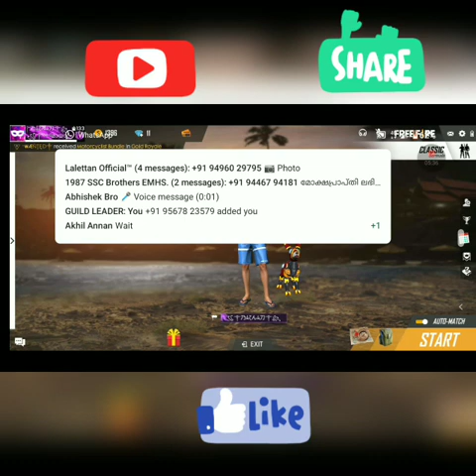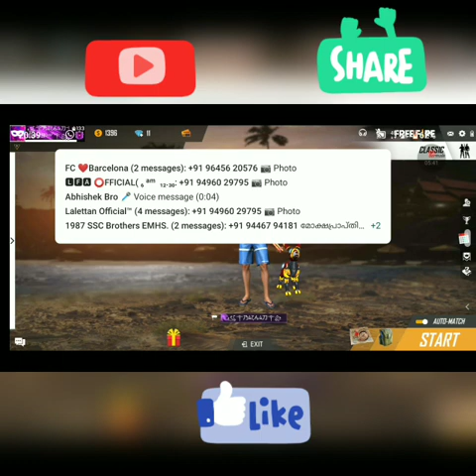ഞാൻ free fire gameയിൽ വന്ന കഥ ||my own story||free fire malayalam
Hii guyzzz,
ഇത് എന്റെ സ്വന്തം കഥ ആണ് ആര കയ്യിൽ നിന്നും കോപി അടിച്ചതല്ല my own story

Seat back and enjoy